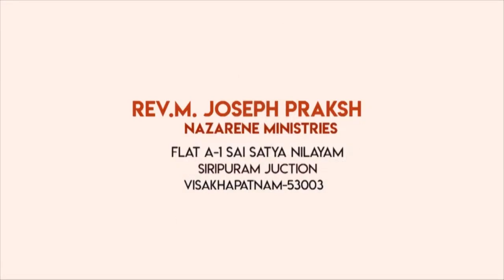Rev.M.Joseph Prakash (7వ బూర ) ||NAZARENE MINISTRIES VIZAG